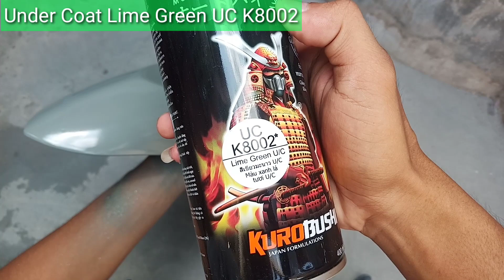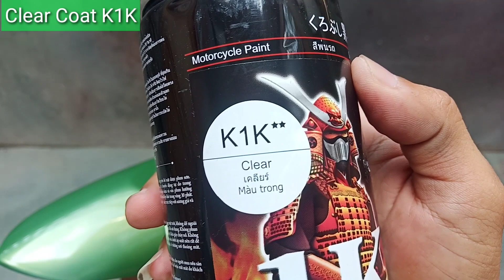Warna yang cocok untuk Thailook Concept || Under Lime Green Samurai Paint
Warna hijau yg cocok untuk Thailook Concept.. Bisa kalian coba dirumah ya gaeess..

Bahan2 yang dibutuhkan
Epoxy Surfacer UC H210 (45k)
Lime Green UC K8002 (45k)
Clear K1K (50k)

🙌 Jangan lupa masukkan/sebut kode referral "TUKANG AMPLAS" dan dapatkan:

1. Cara pengecatan dengan hasil yang maksimal
2. Anda terdaftar sebagai membership pengguna samurai se-Indonesia bersama dengan Tukang Amplas